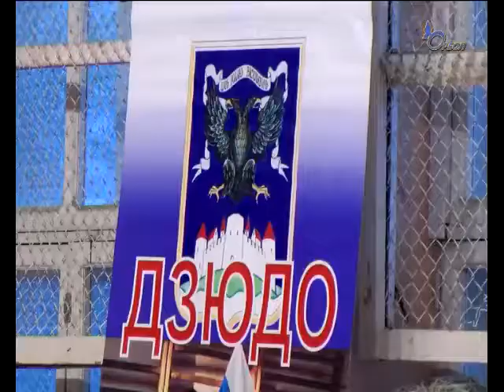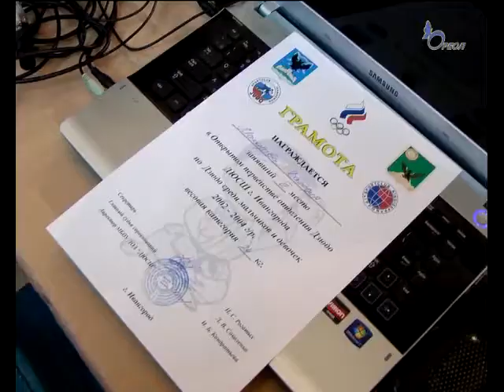Состоялись соревнования по дзюдо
В дни школьных каникул повсеместно для детей проходят различные мероприятия и спортивные соревнования. Не исключение и наш город. Пятый раз подряд проводится открытое первенство Ивангородской спортивной школы по борьбе дзюдо. Место проведения сорвнований — спортзал школы № 2

Кроме ивангородских дзюдоистов, в сегодняшних соревнованиях участвуют юные спортсмены из клуба Русич города Сланцы, руководитель Сергей Леонов, а Кингисепп представляют два клуба - «Кэмпо» руководитель Алексей Фурсов и «Иппон» - руководитель Юрий Васильев. Всего на татами сегодня вышли более пятидесяти мальчишек и девчонок.